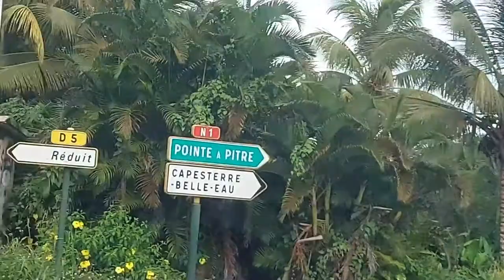HAUL SHEIN /Les Chutes du CARBET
Bienvenue sur ma chaîne aujourd'hui
Aujourd'hui je vous propose un Haul SHein suivi une randonnée dans la forêt afin de découvrir une cascade .
Un petit moment littéraire avec la lecture d'un court extrait du roman de Valérie Siracus "Une fille des îles" . Ce passage me rappelle les évènements que nous avons vécus en Guadeloupe le 10 septembre 1989 avec le cyclone Hugo terriblement dévastateur.
J'ai reçu mon colis SHEIN et essayage des articles reçus.
Je termine ce vlog par une balade dans la montagne sur les communes de  Trois-Rivières et de Capesterre Belle-Eau.
Nous serons sur le massif de la Madeleine culminant à une hauteur de 971 m . Ce massif abrite dans ses coulées la commune de Trois-Rivières. Il offre un large panorama sur Marie-Galantes et les Saintes . On aperçoit tout au loin l'île de la Dominique par jour de beau temps.
La 2ème visite ce sont les chutes du Carbet: De très belles cascades ou chutes d'eau situées sur le cours de la rivière du Grand Carbet dans la commune de Capesterre Belle-Eau dans une forêt humide au pied du volcan de la Soufrière ..Bon visionnage!

00:00  Introduction en images
00:20  Lecture extrait Une fleur des îles
04:51  Programme Vlog
05:54  Haul et try on Shein
11:29  Le Massif de la Madeleine  Comment visiter les chutes du Carbet?
20:17  Mot de la fin

littérature : Une fille des îles Valérie Siracus Ibis rouge Editions